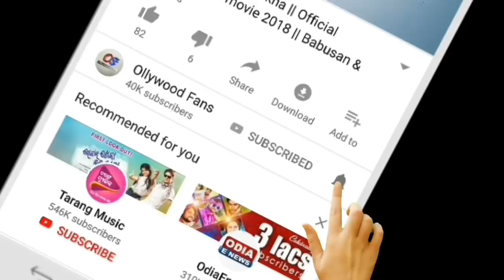Ajira Rashifala | 06 June 2021 ( ରବିବାର ) Today Odia Horoscope | Odisha Rashifala Prediction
odia bayagita
odia sadhubani
odia anuchinta
odia tips
odia vastu tips
vastu bichara
odia nitibani
2021